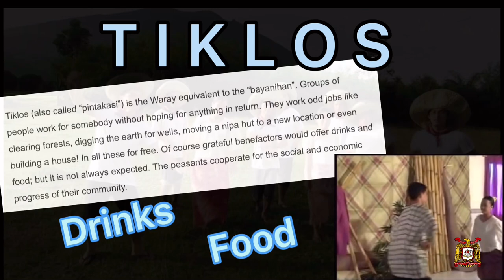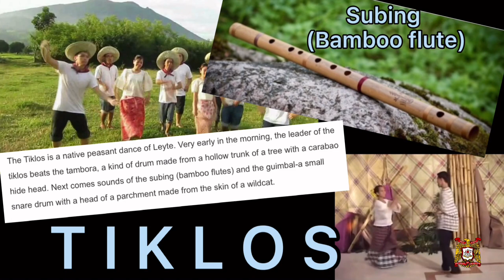“TIKLOS” Philippine Folk Dance (Part 1) Dance Introduction.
This short video is to educate people especially my students to appreciate Philippine culture through dancing TIKLOS folk dance.

Credits to all the owner of the video clips , pictures and sound used in this video.

Philippine Folk Dances V4, by FR Aquino
DAGAW: Eastern Visayan Culture,  by Saiaopinoi
Programs of Philippine Folksong and Dances
Manila, 1937, page 1